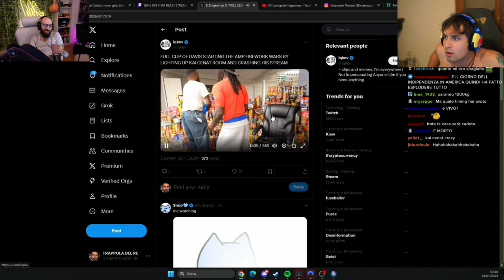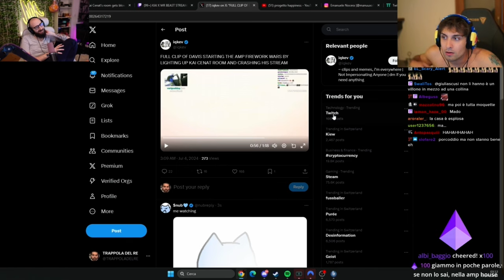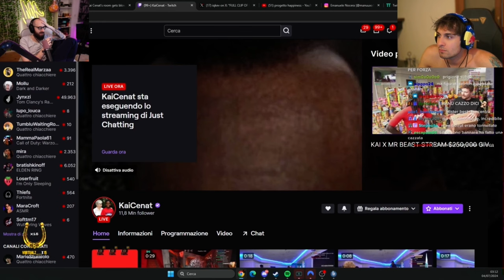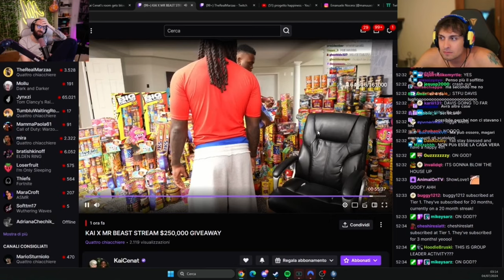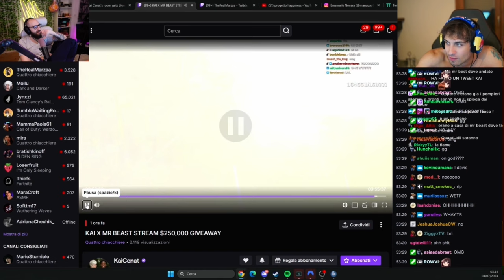BLUR reaction a KAI CENAT che si fa esplodere la CASA in LIVE su TWITCH! con mrbeast!